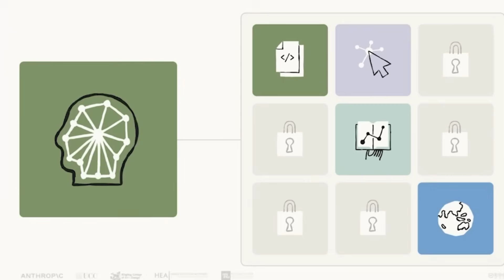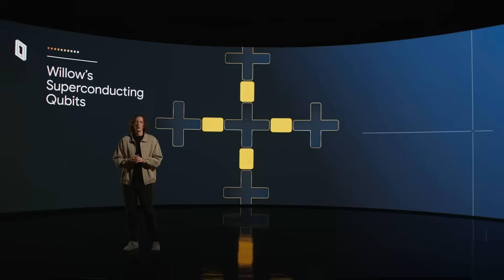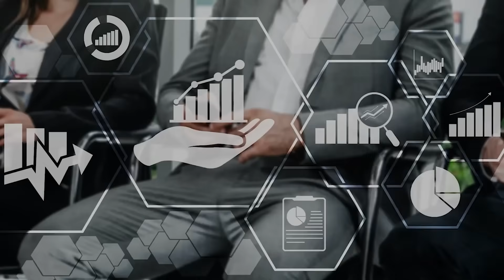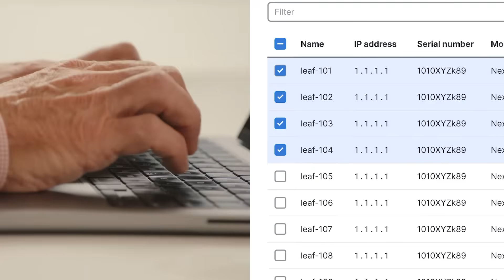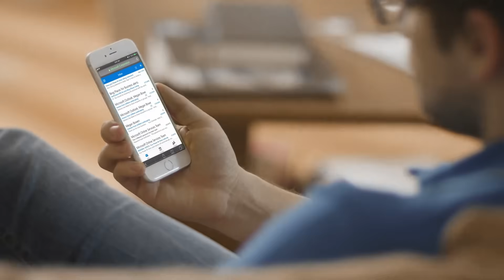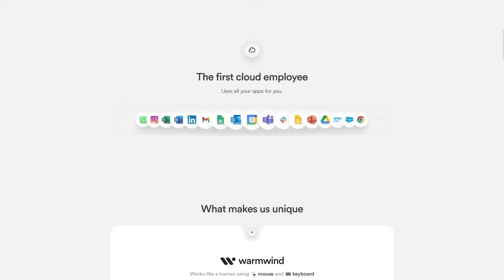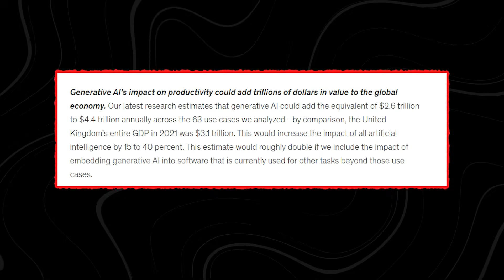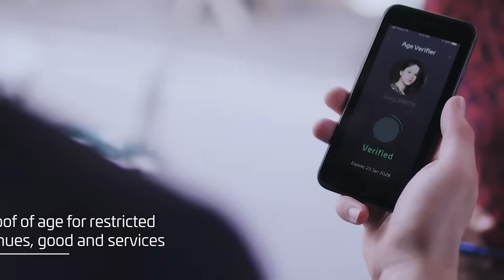2026 Will Be Ruled by These 20 New Tech Trends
What if the entire world shifts faster than anyone expects? In this video, we break down the 20 new tech trends that will completely reshape life, work, and business in 2026 — and many of them have already begun transforming the world behind the scenes.

You’ll discover emerging breakthroughs in AI, robotics, energy, biotechnology, automation, space tech, cybersecurity, and consumer devices that experts say will dominate the near future. These are not distant predictions; they are technologies already accelerating at a pace we’ve never seen before.

We explore how these trends will redefine industries, change daily routines, unlock new economic opportunities, and create a new wave of disruption across every major field. Whether you’re a creator, entrepreneur, student, or tech enthusiast, understanding these shifts will give you a massive advantage in what’s coming.

By the end, you’ll know exactly which technologies will rule 2026, why they matter, and how they will impact your life. Make sure you watch until the end — the final trend might be the biggest change of the next decade.

What new tech trends will dominate 2026? What technologies will shape the future? What breakthroughs are arriving in the next two years? How fast will AI and robotics evolve by 2026? What innovations should you prepare for? This video will answer all these questions — make sure you watch all the way through to not miss anything.

🌟 Reverse-Engineer ANY YouTube Channel in Seconds with the World’s First OS for Creators - OverseerOS:

ai.uncovered.official